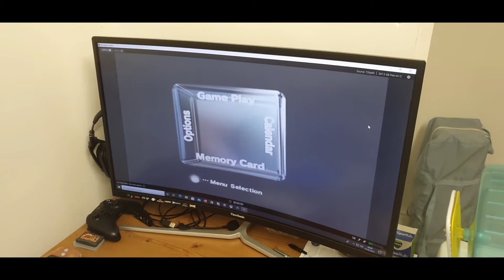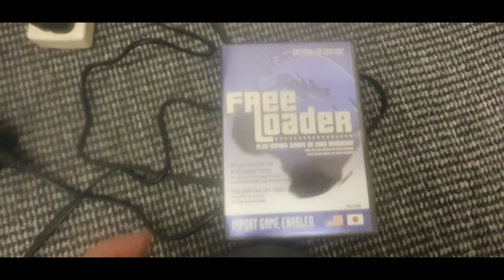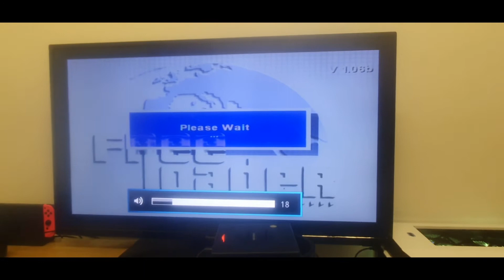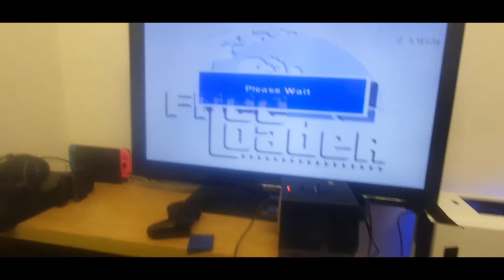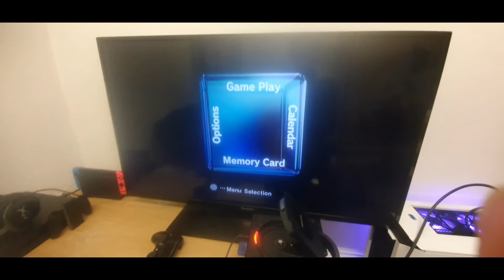Kaico GameCube HDMI adapter VS AV2 HDMI UpScaler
Hello and welcome to my comparison video between these two devices for best picture quality for gameCube at the two very different price points.
Also allowing you to record plus gameboy recording via the GameCube game boy player hope this helps any up and coming youtubers.